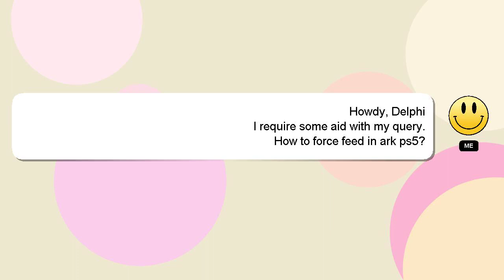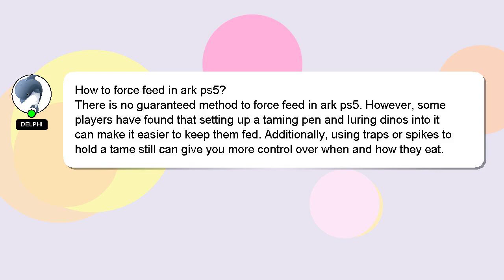How to force feed in ark ps5?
A little intro about me, Salutations, my name is Delphi. I am willing to help you find the solutions to your questions. - How to force feed in ark ps5?

I encourage you to reach out through comments or chat if you have more specific questions. Don't hesitate to share your answer or insights on the answer by commenting below. I will 'heart' your answer as a sign of appreciation.

*2 What we are experimenting :*